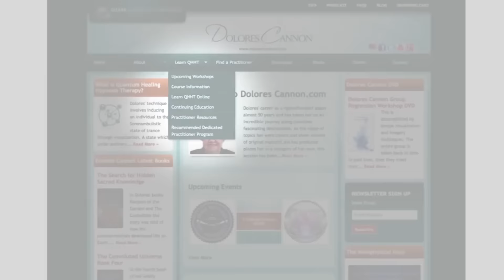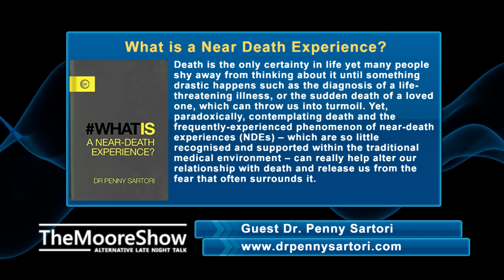What is a Near Death Experience | #405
Death is the only certainty in life yet many people shy away from thinking about it until something drastic happens such as the diagnosis of a life-threatening illness, or the sudden death of a loved one, which can throw us into turmoil. Yet, paradoxically, contemplating death and the frequently-experienced phenomenon of near-death experiences (NDEs) – which are so little recognized and supported within the traditional medical environment – can really help alter our relationship with death and release us from the fear that often surrounds it.

After an insightful introduction about why the subject of NDEs is so worth exploring, each chapter in this book addresses a key question: What is the Characteristics of an NDE, and are there different types? Are all NDE experiences pleasant, or can some be distressing? Who has NDEs and under what circumstances do they occur? How do they affect the people who have them, and how can this change their lives? How can NDEs be scientifically explained – aren’t they just hallucinations? What can we learn from NDEs, and can they change our attitude to life and death? Can a greater understanding of NDEs lead to an evolution in our consciousness and an enhanced sense of spirituality?

1) Channeling.com is our trusted network of talented spiritual advisors dedicated to empowering lives by helping people discover answers to their most pressing questions, gain closure, find their purpose in life and more.

Title Intro:
Item Purchase Code:
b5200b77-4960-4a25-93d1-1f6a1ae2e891